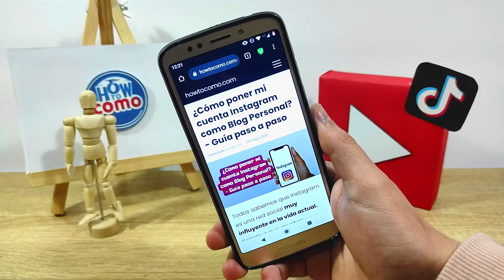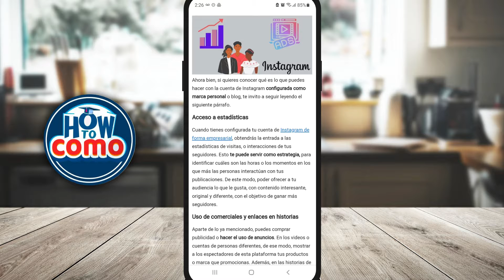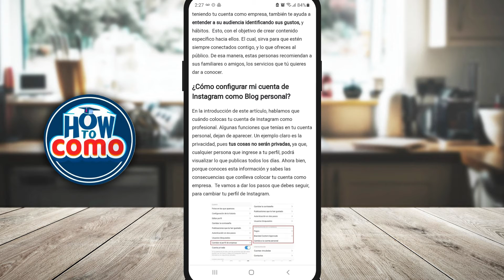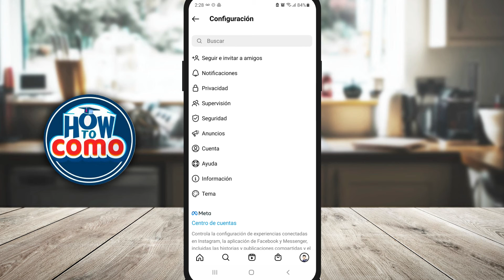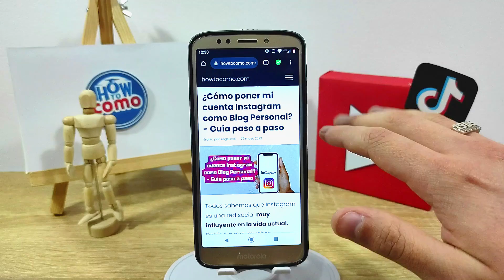¿Cómo poner mi cuenta INSTAGRAM como Blog Personal? - Guía paso a paso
En este video te mostramos ¿Cómo poner tu cuenta INSTAGRAM como Blog Personal? En este canal encontrarás los mejores tutoriales. ¡No te lo pierdas!